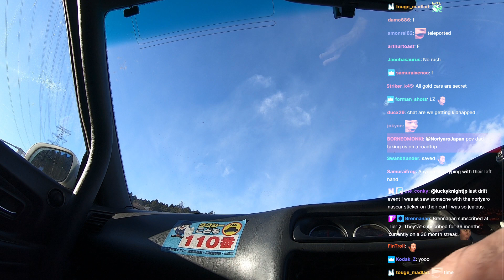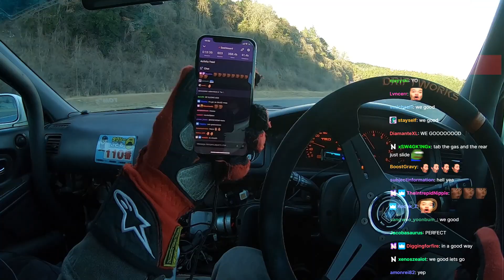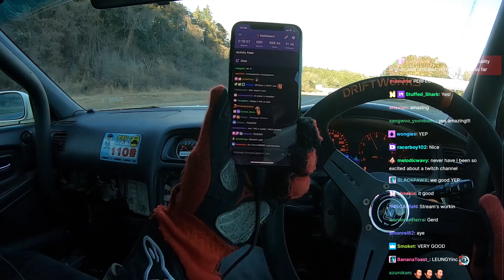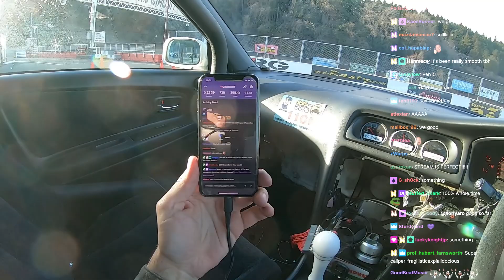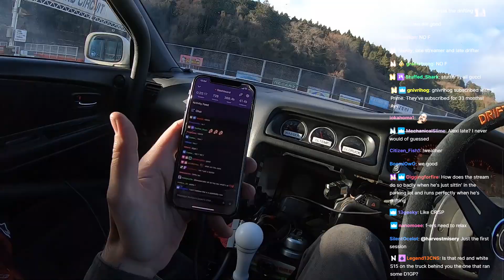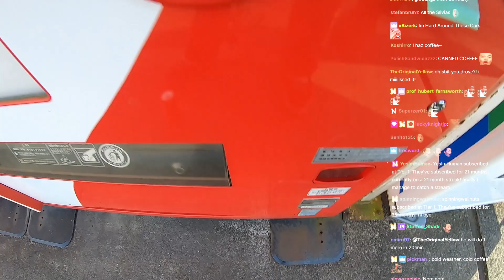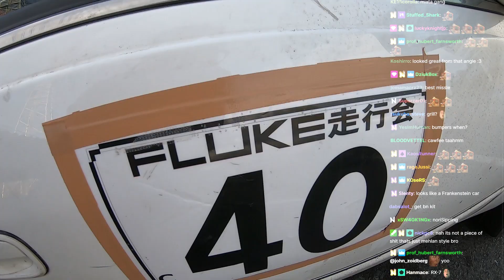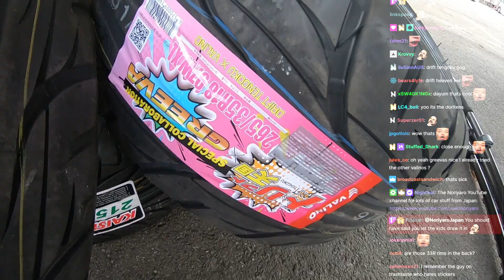Drift livestream WITH CHAT - JZX100 Mark II at Nikko Circuit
A drift track day at Nikko Circuit with Alexi and the JZX100 Mark II's first proper track day after the new turbo install and tune.